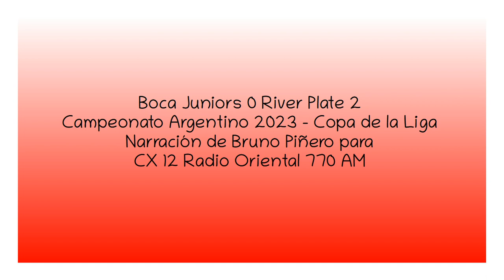Boca 0 River 2 - Copa de la Liga Argentina 2023 (por Bruno Piñero)